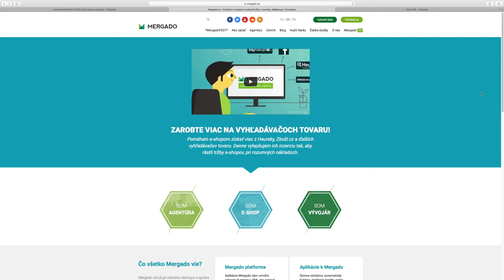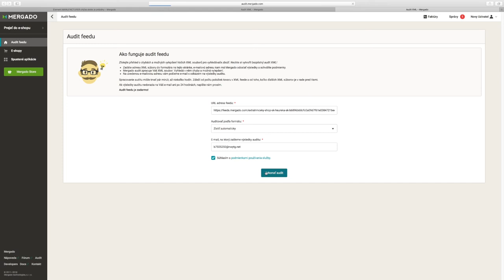Mergado Nápoveda - Ako na Audit feedu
Naučte sa, ako v Mergade urobiť audit feedu. Pomôže vám v ňom nájsť chyby a ponúkne možnosti ich opravy.